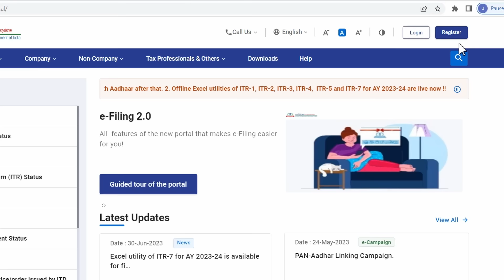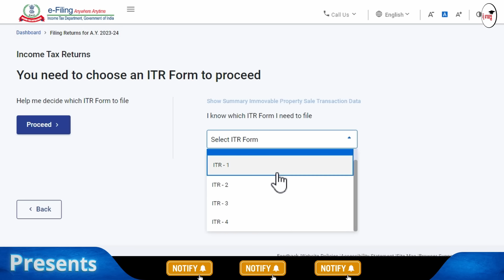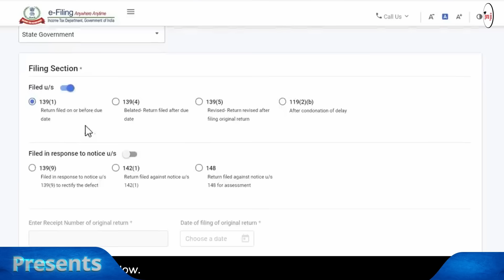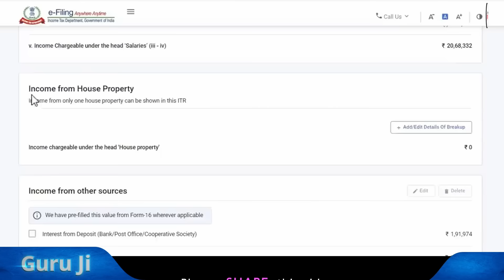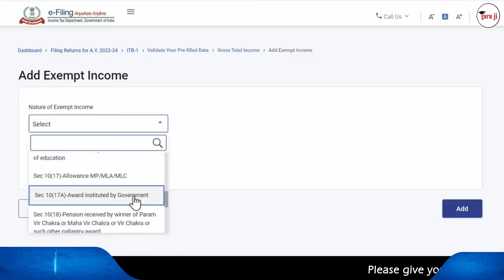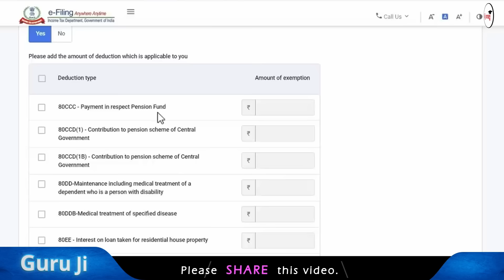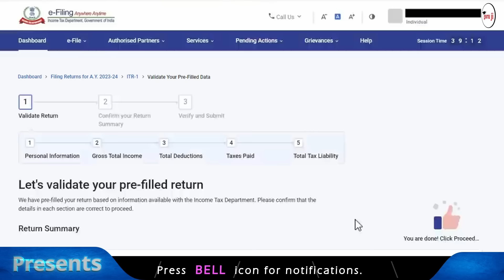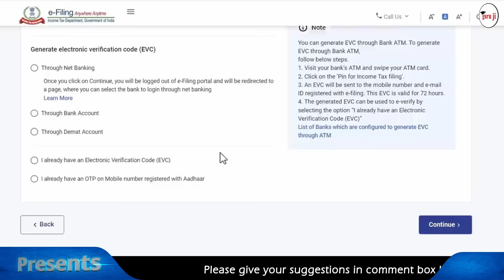Online ITR कैसे भरें | Income tax return (ITR 1) online 2023-24 | ITR for salaried person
Online ITR कैसे भरें, Income tax return (ITR 1) online 2023-24, ITR for salaried person,  and all similar topics are being discussed in this video conversation. We are sharing income tax return last date, how to file income tax return, how to file itr, income tax return new portal, how to file income tax return on new portal,  income tax return ay 2023-24 and fy 2022-23, etc.

Hope this will be helpful to you. If you have any queries, please write in comment section, they will be promptly replied.

online income tax return
income tax return last date
itr 2023-24 kaise bhare
online itr file
salary return 2023-24
itr1
itr 2023-24
itr for salary
itr 1